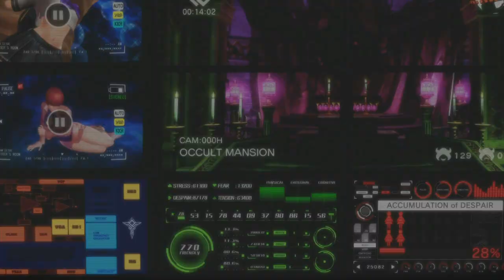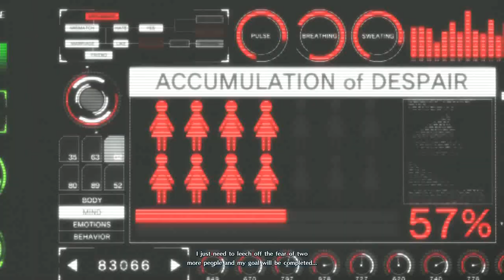SNK Heroines: Tag Team Frenzy (PlayStation 4) Story as Mui Mui & Mian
SNK Heroines: Tag Team Frenzy (PlayStation 4 Version) Story as Mui Mui & Mian. Note: All of my gameplay videos are uploaded for entertainment, not for skill.